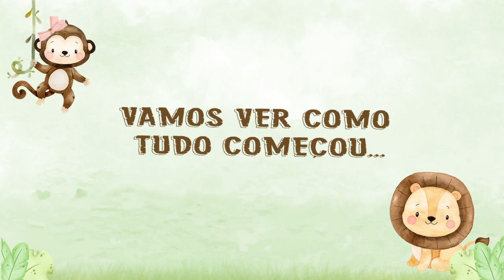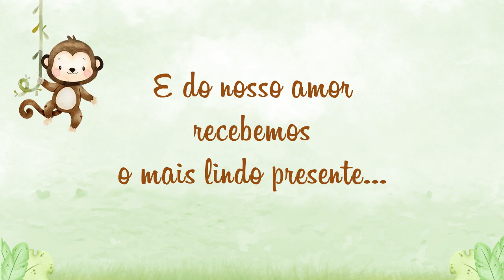RETROSPECTIVA SAFARI GEMEOS BEATRIZ E RAFAEL 1 ANINHO